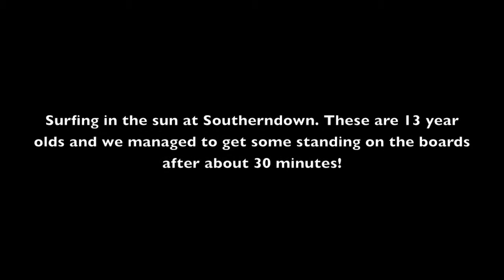SURFING AND BODY BOARDING NEAR CARDIFF AND SWANSEA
Just a few short clips of some surfing and body boarding run on seperate days over the past couple of weeks. Different age groups in different weather conditions.